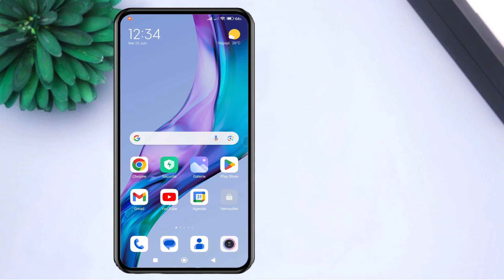Comment bloquer les appels indésirables sur redmi 9